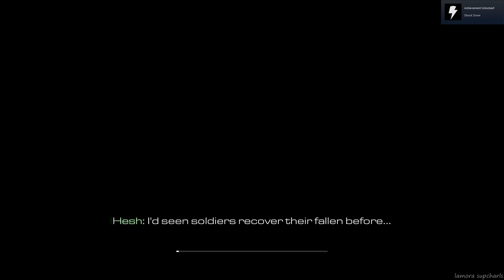Call Of Duty Ghosts Walkthrough Part 4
Had a quick grenade death i barely had the time i could react to in this part :P

- Mission name:
Homecoming

- Publisher: Activision

- Platform i played on: PC